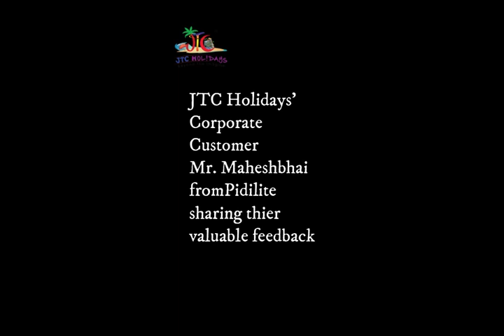Mahesbhai,our corporate client went to Abu is sharing his review about JTC Holidays Pvt Ltd